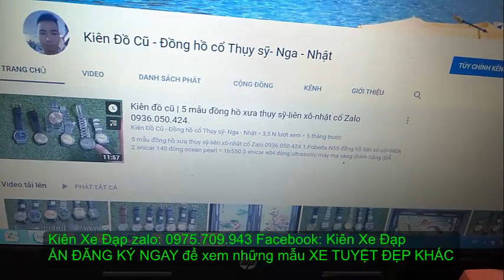Kiên Xe Đạp (ĐÃ BÁN)Touring GIANT fcr 3100 thể thao nhẹ nhàng tốt nhất trong zalo 0975709943